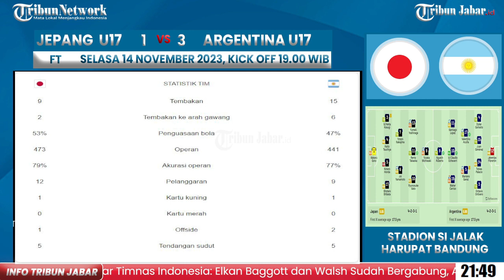HASIL AKHIR DAN STATISTIK Jepang U17 (1) VS (3) Argentina U17 | FIFA U17 World Cup